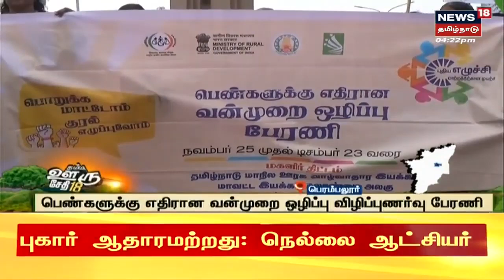Vellore | 6 Feet Snake | வீட்டிற்கு புகுந்த 6 அடி நீள சாரைப்பாம்பு பிடிபட்டது | Gudiyatham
Vellore | 6 Feet Snake  | வீட்டிற்கு புகுந்த 6 அடி நீள சாரைப்பாம்பு - லாவகமாக பிடித்து சென்ற வனத்துறை | குடியாத்தம் அருகே பரபரப்பு!  | செய்திகளை துல்லியமாகவும் துரிதமாகவும் வழங்கும் தமிழகத்தின் முதன்மை செய்தி தொலைக்காட்சி உங்கள் நியூஸ் 18 தமிழ்நாடு